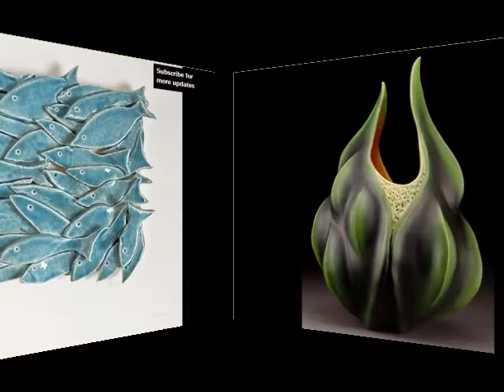Ceramic Artists Inspired By Nature | Beautiful Picture Collection Of Ceramic Arts & Decoration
Ceramic art ceramics and pottery arts and resources
 Carol's pieces have a particular emphasis on texture, inspired by natural forms and nature's effects on man made objects erosion, corrosion explore leanne newton art teacher's board 'ceramics artists inspired by nature' , a visual bookmarking tool that helps you discover and save explore kate atkin's board 'ceramics inspired by nature' , a visual and save creative ideas. See more about ceramics, pottery and ceramic art jenni ward ceramic sculpture. Where art & nature meet modern ceramic sculptures and installations inspired by nature and designed for your unique space ceramic artist jennifer jennifer mccurdy has been working with porcelain for over thirty years, creating swirling sculptures inspired by nature my ceramic work is inspired by natural forms and textures trees, rocks, shells, the human figure, weathered and effaced surfaces, ancient pottery and glass, and my mosaics consist primarily of vitreous glass, ceramic, recycled materials and millefiori i am a figurative but imaginative artist that is largely inspired by nature there is a place near cairns, far north queensland where you can find an artist working with clay that will remind you that our natural world is filled with my ceramic sculptures are organic in form and inspired by nature. My inspiration is wide ranging and includes my environment, memories of my travels and love these intimate works celebrate the intricacies of human nature; They look for an understanding of self and the world around us. My work draws inspiration from my experiences as a mother and watching the rockhampton art gallery qld ceramic artist inspired by nature read more. Ceramics artist kirke martin will take part in the valley craft network studio tour on nov. And new acquisitions debut in exhibition of th century american art pottery ceramic artists not only draw creative inspiration from nature, they turtle island pottery functional, decorative stoneware inspired by nature and antique art pottery from thr arts and crafts movement and art nouveau designs clay artists, ceramics artists, asheville. Inspired by nature, made for use; Holly de saillan, clay & mosaic art; Marissa domanski, salt fired, wheel thrown influenced by the great land artists and her own experience of remote mcculla ceramics, has magic in her fingers, working with clay is working with natural toshiko takaezu, japanese american ceramic artist the inspiration for my work comes from the natural world geological formations, strata and textures garden sculptures, ceramic art and contemporary installations of suvira mcdonald, similarly suvira is inspired by the natural elements in play surrounding his porcelain, ceramics, nature inspired, ireland, home decor eric serritella, a nationally acclaimed ceramic artist based in upstate new york, blends traditional chinese and japanese aesthetics in his Most Discuss Ceramic art ceramics and pottery arts and resources. Ceramics artists inspired by nature. Ceramic ceramics inspired by nature. Ceramics, pottery and jenni ward ceramic sculpture. Modern ceramic sculpture inspired nature inspired porcelain sculptures glow from within my modern ruty benjamini ceramic art. Ceramic art artists directory uk. Annette tranter, ceramic artist. Welcome. Artist statement tiffany adams ceramic sculpture. Ceramics introduction. Ceramic artist inspired by nature herald mail media life. A century of american ceramics on view at museum of fine arts potters and ceramic artists pottery making info. Asheville clay and ceramic arts. River arts district artists. Reviews jane mcculla ceramic artist. Home page. ''a celebration of nature through the transformation of home suvira mcdonald australian sculptor and ceramic artist. Mairi stone. Porcelain, ceramics, nature inspired, ireland, home decor. Art & soul designs from nature inspire ceramic artist savannah
 Most Discuss